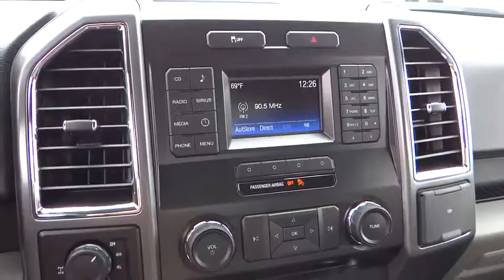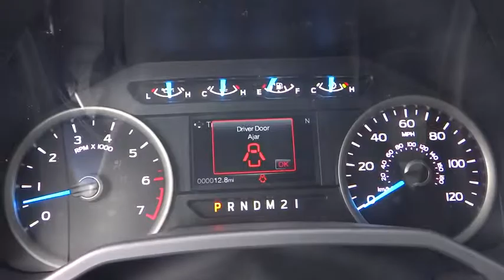2015 Ford F-150 Carson City, Reno, Northern Nevada, Susanville, Sacramento, CA 30090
2015 Ford F-150

Ford F-150 capability is legendary in the world of hardworking pickups. But think F-150 capability has been outstanding in the past? The all-new 2015 F-150 is remarkably stronger, yet lighter by 700lbs. The body of the new F-150 is high-strength, military grade, aluminum alloy - delivering best-in-class maximum towing and payload. Greater strength with less weight achieves a 3,300-lb. maximum payload rating that is best-in-class. Even the F-150 powered by the new 2.7L EcoBoost V6 can haul up to 2,250 lbs. when properly equipped. The 3.5L Ti-VCT FFV V6 is engineered to handle demanding everyday jobs and has a 5 percent better power-to-weight ratio than the previous 3.7L V6, towing up to 7,600 lbs. The 3.5L V6 puts out 283 horsepower and 255 lb. ft. of torque. The available 3.5L EcoBoost power ratings are quite impressive at 365hp and 420 lb. ft. of torque. The durable 5.0L V8 has a better power-to-weight ratio with 385hp and 387 lb. ft. torque.